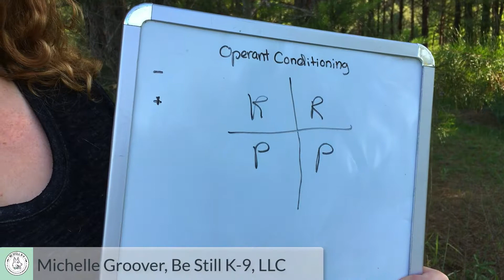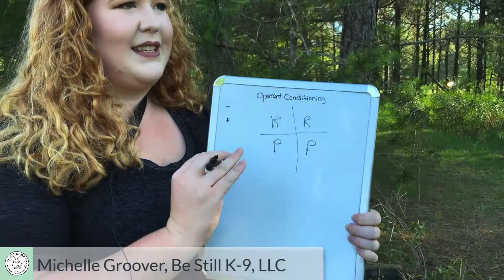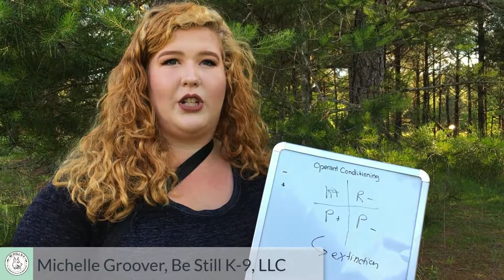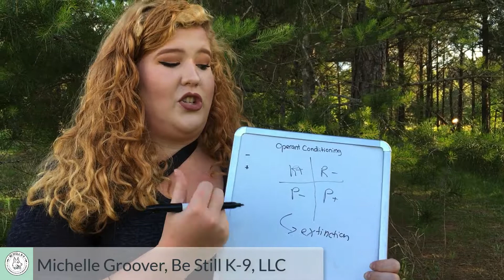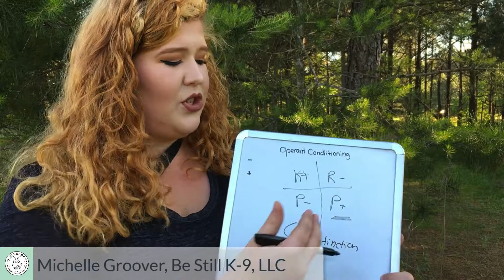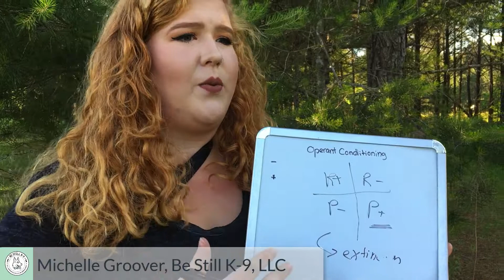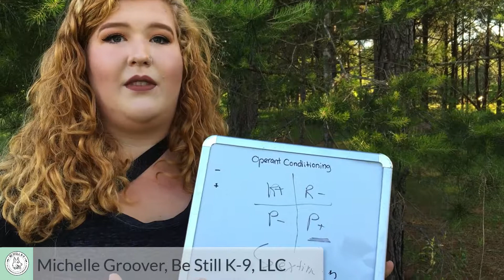Be Still K-9, LLC Promo - Methodology